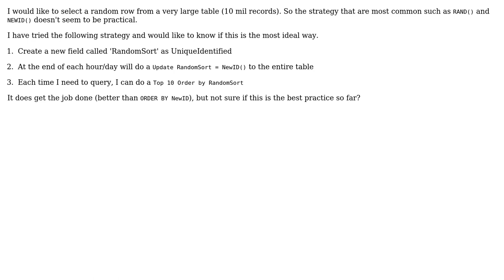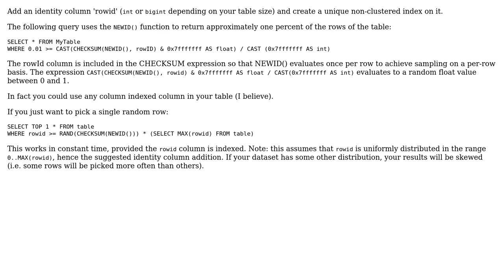SQL Large Table select random row strategy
With thanks & praise to God, and with thanks to the many people who have made this project possible! | Content (except music & images) licensed under CC BY-SA | Music | Images & others | With thanks to user Mitch Wheat user Lasker and the Stack Exchange Network Trademarks are property of their respective owners. You are responsible for your own actions.